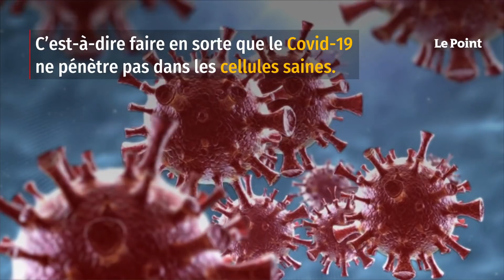Le cannabis, un outil de protection inattendu contre le Covid-19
Alors que le monde entier se lance dans la course à la vaccination face à la pandémie, que sont également peu à peu développés des traitements préventifs contre les formes graves, un nouvel élément de lutte contre le Covid-19 pourrait faire son apparition. Comme le rapportent nos confrères de Slate, des scientifiques viennent de découvrir que deux composés présents dans le chanvre (l’acide cannabigérolique, connu sous le nom de CBG-A, et l’acide cannabidiolique, connu sous le nom de CBD-A) pourraient exercer un effet similaire.